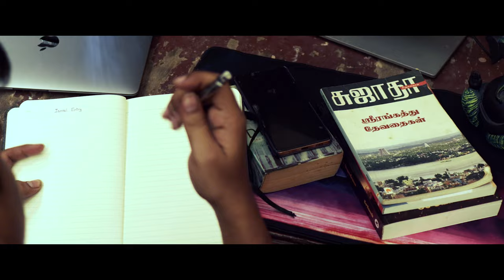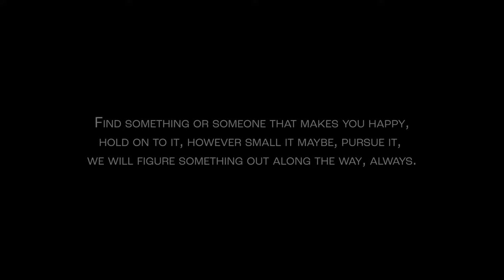Adanga Mounam | Tamil Short Film | 2024 | English Subtitles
Detached somewhere? Find an anchor!!

Cast : Srivatsan
Voice Over Artists : Vishal
Director | Editor | Writer | Screenplay: Raghul
Cinematography | Assistant Director: Vishal
DI Colorist | SFX | Mixing: Shravan